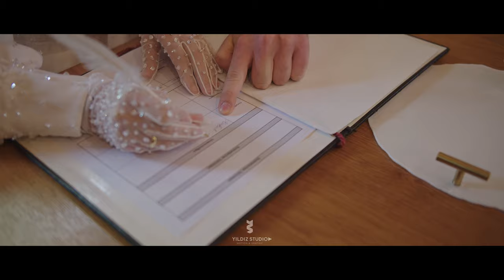Irem ile Selim - Civil Wedding 4K 2022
Wir filmen mittlerweile schon seit 2013 Hochzeiten mit Leidenschaft.  Jedes Brautpaar ist für uns immer wieder eine neue Erfahrung und Erinnerung die wir in unsere Karriere mit nehmen. Daher ist es uns auch sehr wicht jedem Brautpaar ein individuelles und einzigartiges  von der Hochzeit zu hinterlassen, nähmlich den schönsten Tag in Bildern und als Hochzeitsfilm.

Jede Unterstützung freut uns sehr.

Teilt das Video und aboniert diesen Kanal für mehr Hochzeitsfilme